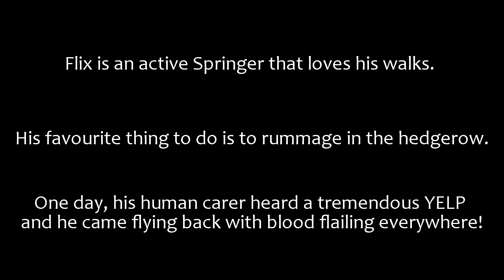Flix's Cut Ear Recovery Story - Amity Vets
Flix arrived at Amity with a significant cut to his ear after running around behind some bushes. A successful operation was undertaken and now Flix is back to his usual self.